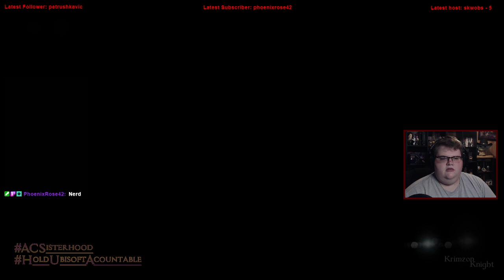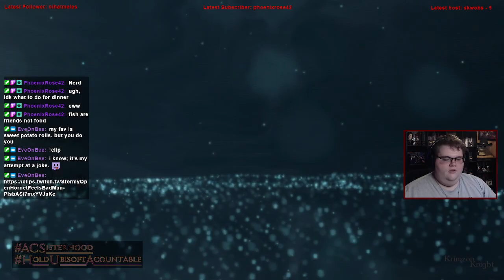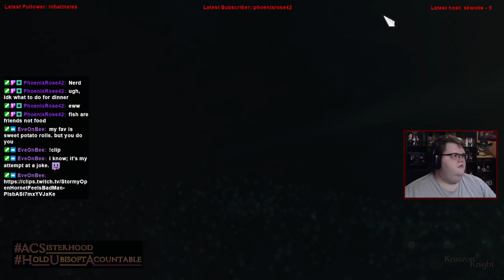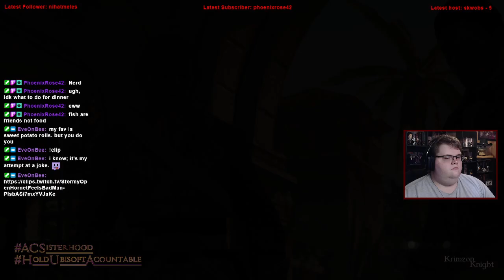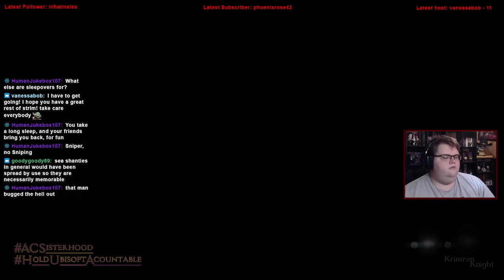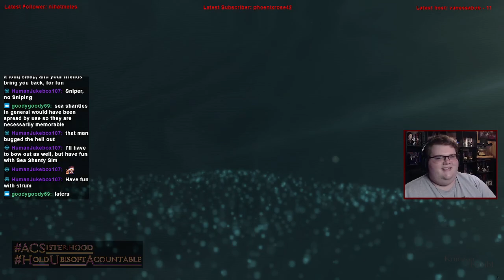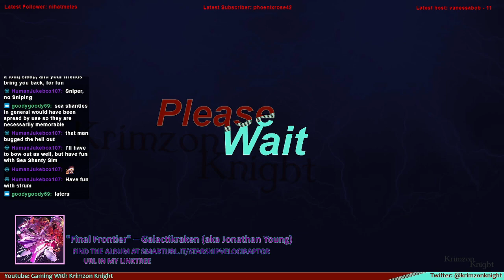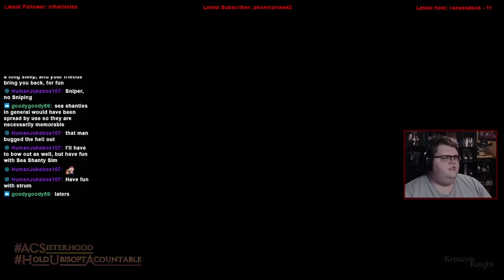Krimzon Plays | Assassin’s Creed IV Black Flag: Episode 1 – A Pirate’s Life for Me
Assassins Creed IV: Black Flag, the one that was a second beginning for the franchise.

Substance Abuse: samhsa.gov/find-help/national-helpline